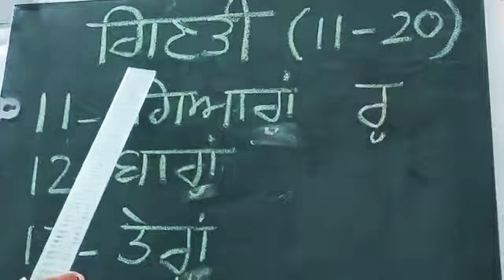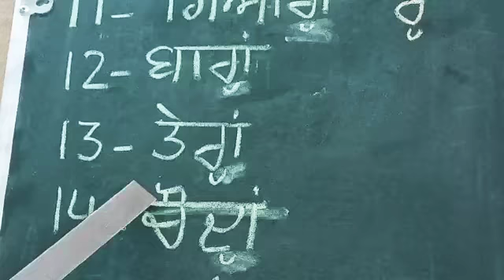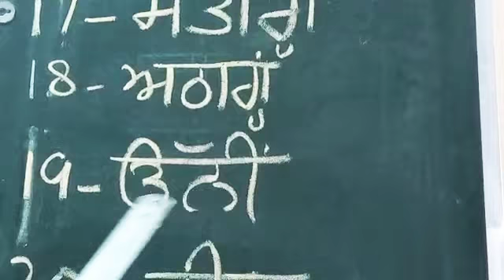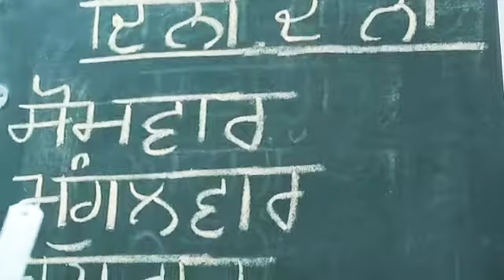Class-6 Punjabi Counting&Days of week